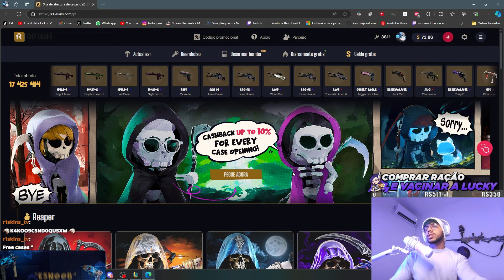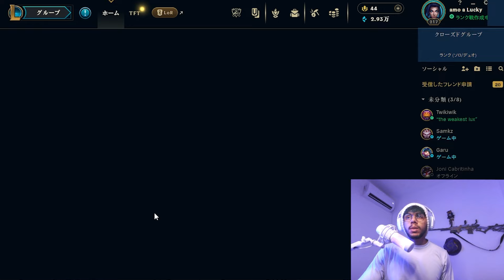CAITLYN COM A YUN TAL BUFFADA | MONO CAITLYN GAMEPLAY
Esnoob mono Caitlyn em uma SoloQ no mestre.